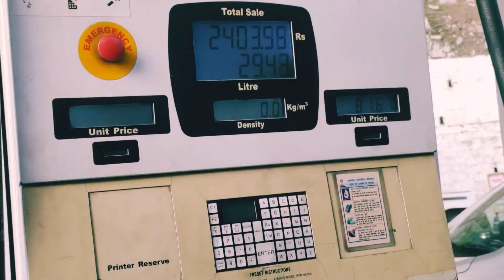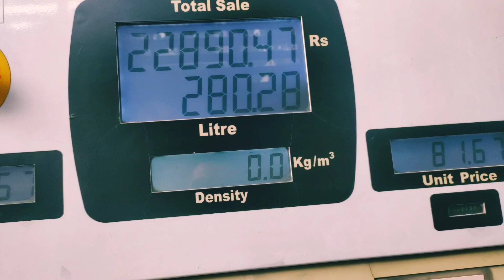welcome to hp accident Tanker Bombay to Manali Trip @Nehuthakur2529@IndianTruckingVlog